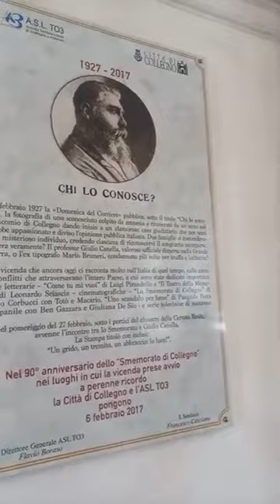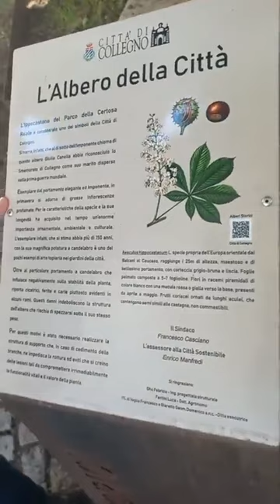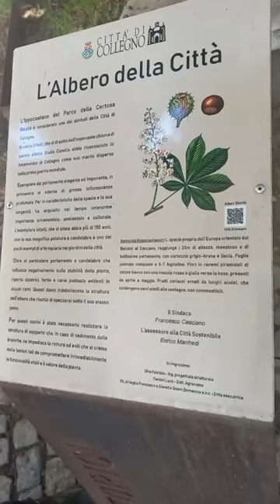Prima edizione del Festival del Verde a Collegno (24.05.23)